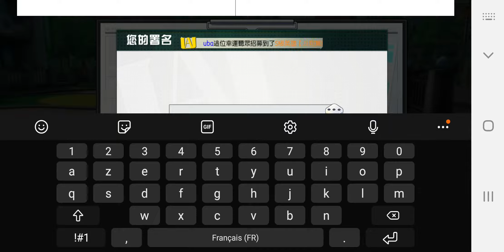BOKU NO HERO ACADEMIA : THE STRONGEST HERO GAMEPLAY (ANDROID)